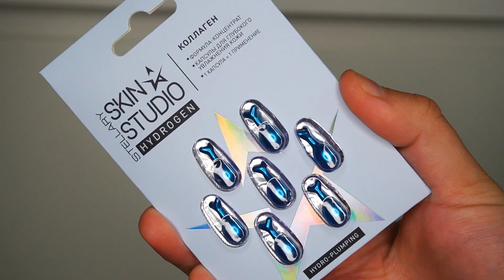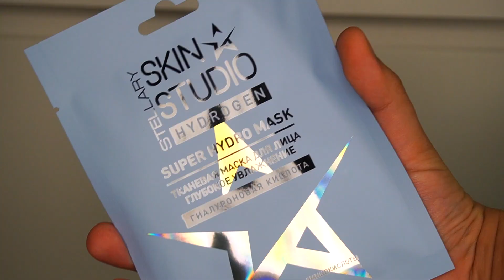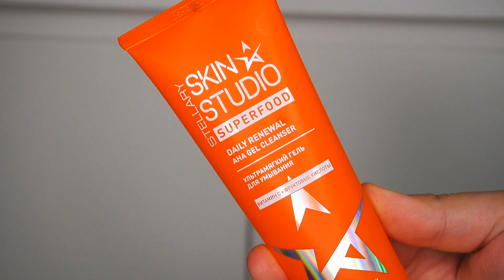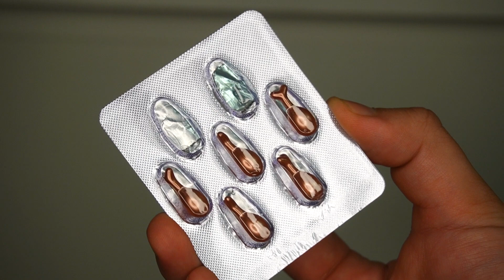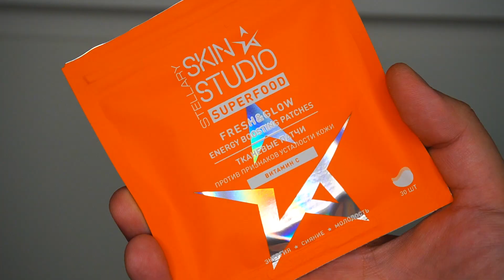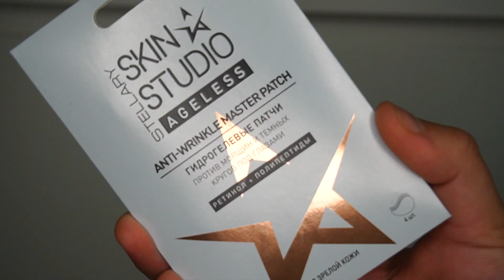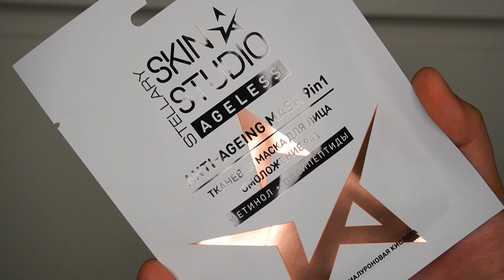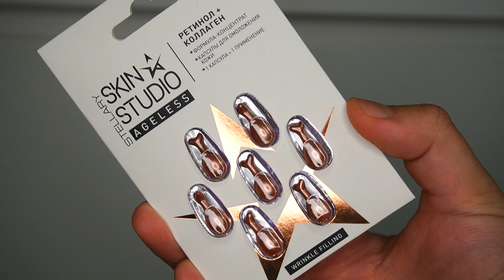САМАЯ ДЕШМАНСКАЯ УХОДОВАЯ КОСМЕТИКА STELLARY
ОНЛАЙН КУПИТЬ НЕЛЬЗЯ
ПОДРОБНЕЕ О STELLARY